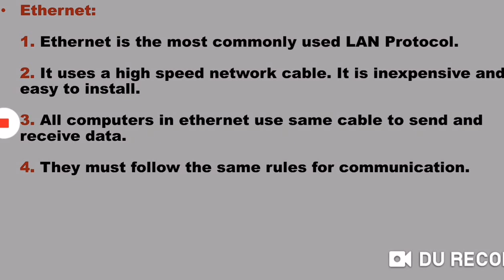What is Ethernet || Lecture in Urdu/Hindi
What is Ethernet?
What is meant by Ethernet Technology?